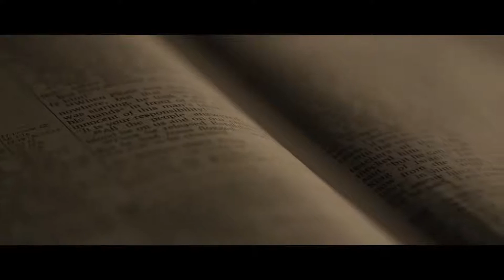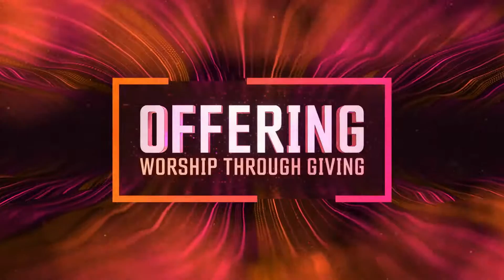TURNING PAIN INTO PROMISE! There's a reason for your scars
Thank you for your continued financial support during this time of caution.

 We desire for the Church to stay united even when some of us are apart.